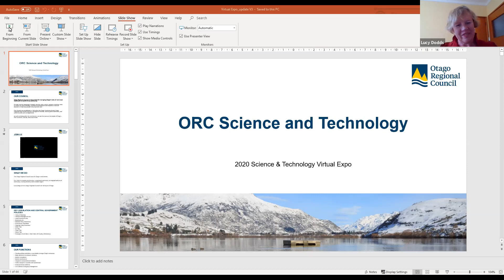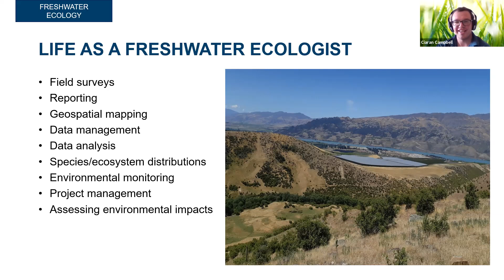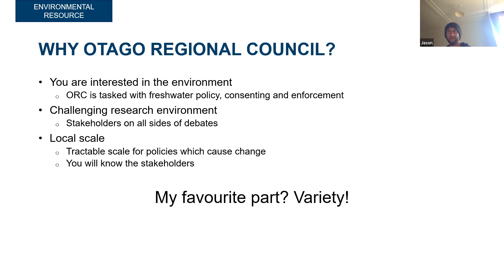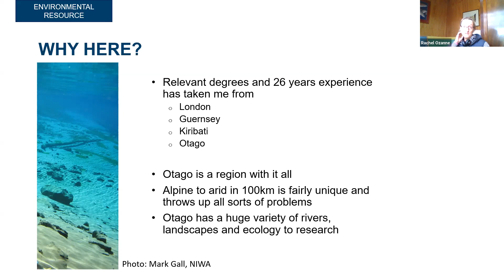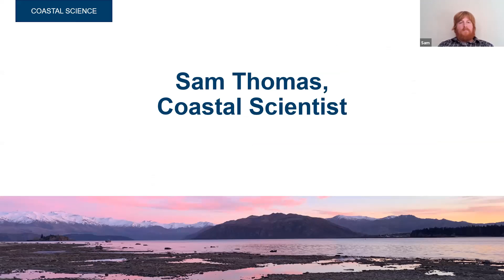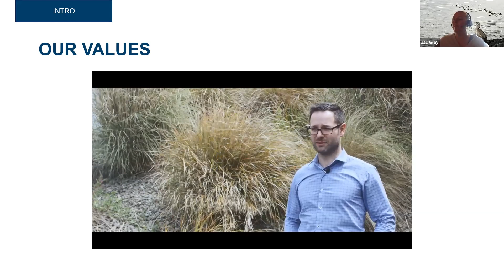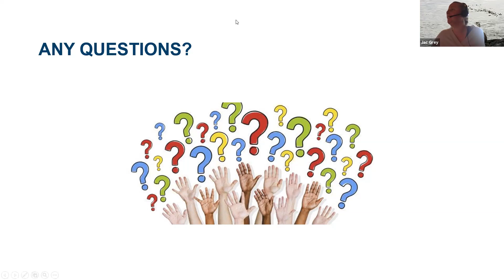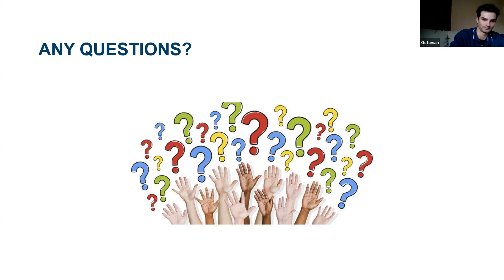2020 ORC Employer Presentation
At the Otago Regional Council (ORC) their mission is ‘for our future’.  They’re here to protect and enhance the environment and enable our communities to do the same.